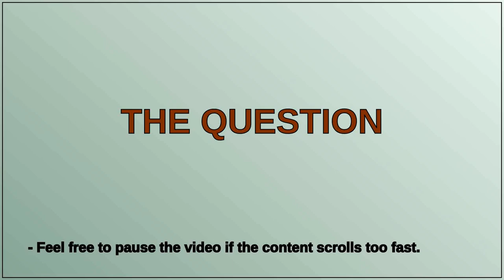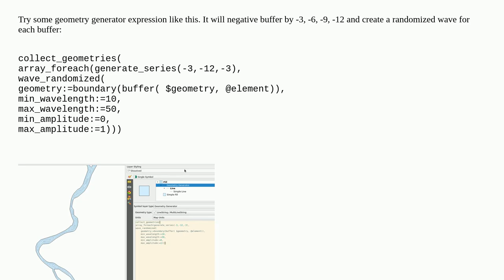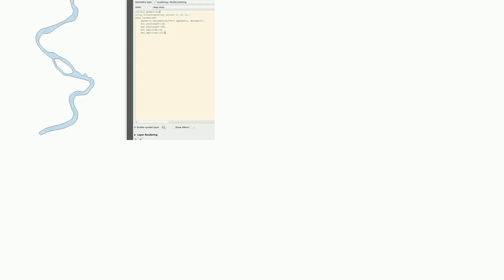Delineated/engraved lines on water (rivers, seas, lakes) - not isobates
A special thanks goes out to the community

  qgis